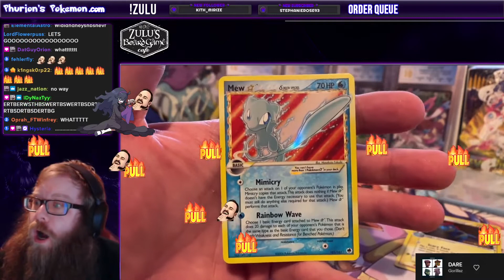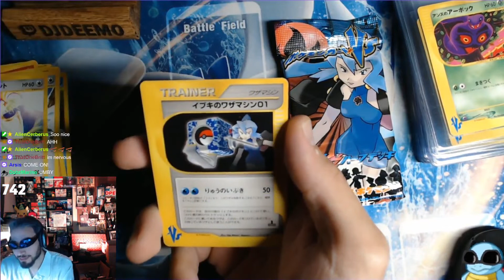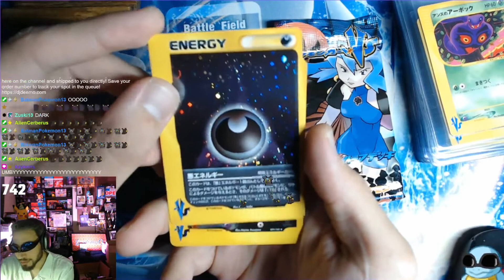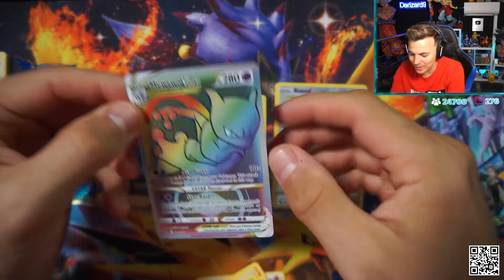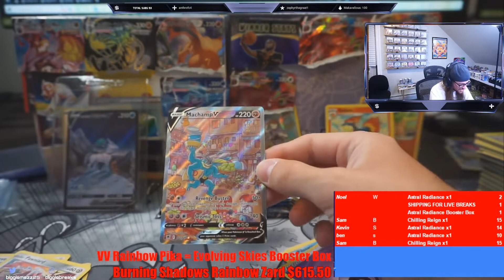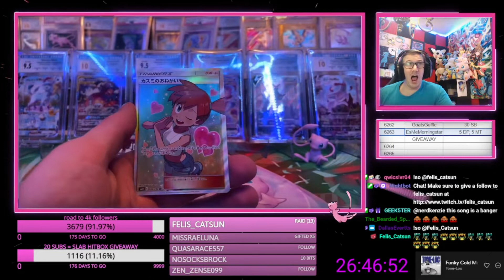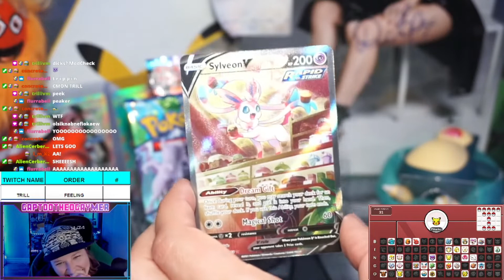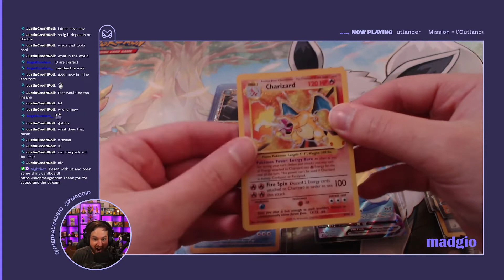Pokemon Pulls of the Week #16 | ft. xMadigo Holographic Charizard Chase Card Pull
Ranked in no particular order, these are the best reactions to this week's pack openings.

Also, if you want to support the channel and get your hands on the latest sets of Pokemon cards or any trading cards for that matter, consider purchasing from Magic Madhouse through the affiliate link below